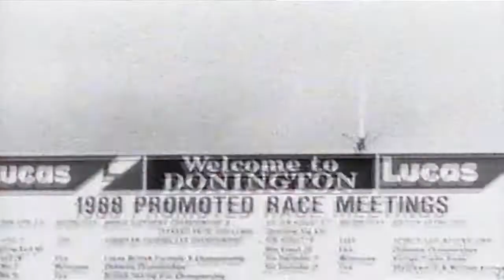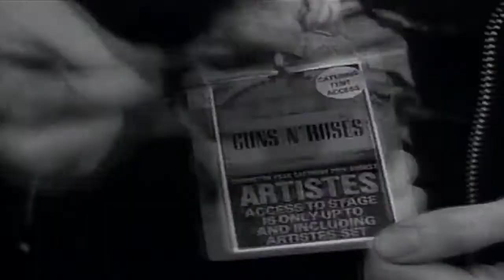Guns N' Roses - Paradise City (Music Video) HD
A High Definition (HD) Music Video of the song Called Paradise City.
Take me down to the paradise City, where the grass is green and the girls are pretty!
Enjoy! =D

Check my channel for more videos and covers! And Thank you for any comment, rating or subcription you have made! =)